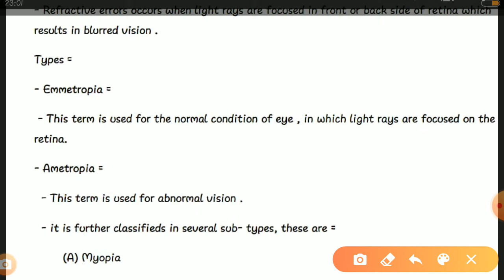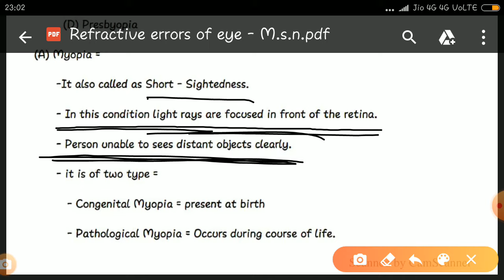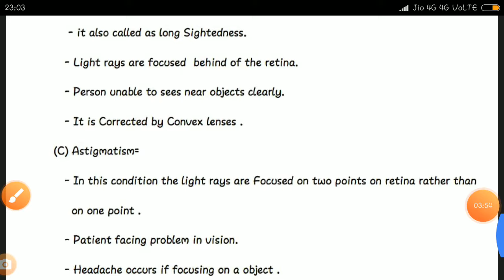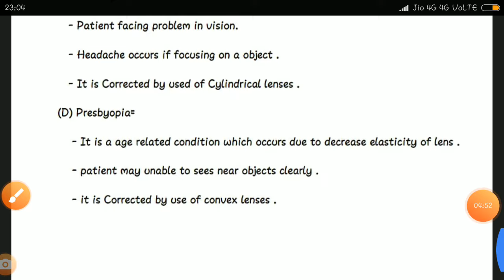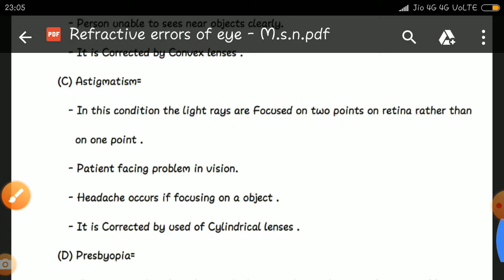Refractive Errors Of Eye In Hindi [ Nursing Lecture MSN 2]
Here I Brings Refractive Errors Of Eye In Hindi Lecture With Notes ,

Top Queries -
What Is Refraction Of Light In Hindi,
Definition Of Refractive Errors,
Types Of Refractive Errors,
Lenses Used In Refractive Errors,
Refractive Index,
Myopia in Hindi,
Astigmatism in Hindi,
Nearsightedness of eye in Hindi,
Farsightedness of eye in Hindi,
Refractive errors of eye in Hindi,
Eye vision errors,corrective errors
Hypermetropia kya hai in Hindi,
Myopia and Hypermetropia,
Myopia and Hypermetropia in Hindi,
Myopia and Hypermetropia diagram,
Difference between Myopia and Hypermetropia in Hindi,
Eye defects myopia and Hypermetropia in Hindi,
Myopia and Hyperopia in Hindi,
What is Myopia and Hypermetropia